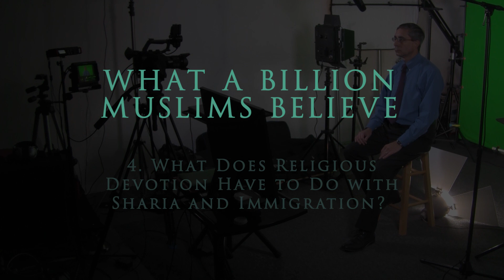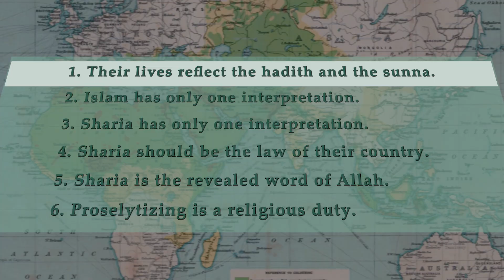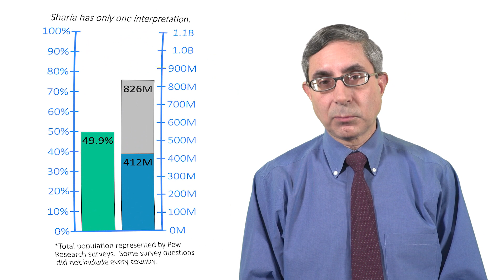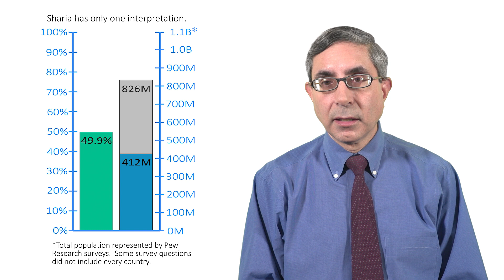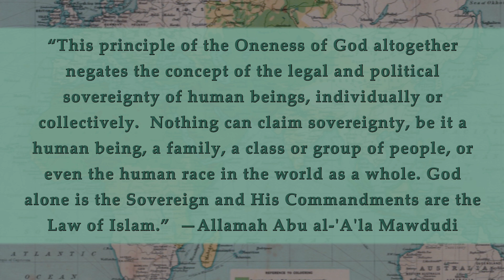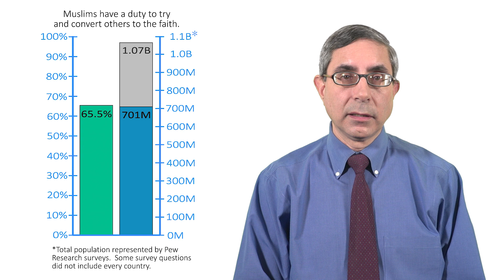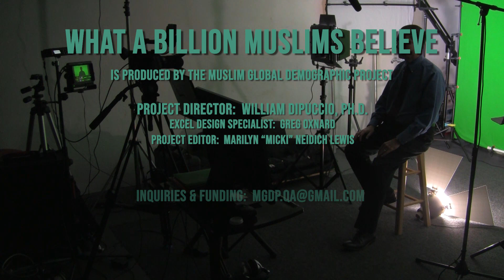What a Billion Muslims Believe - Part 4: Religious Devotion, Sharia, and Immigration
This four-part documentary (37 min) considers global, Muslim beliefs and practices as they relate to security, terrorism, and the potential threat to Western culture.

The data is compiled from extensive polls conducted in 39 countries by Pew Research.

Part 1:  Do Muslims Want to Live Under Sharia?
Part 2:  Does Sharia Conflict with Human Rights?
Part 3:  Do Muslims Support Terrorism?
Part 4:  What Does Religious Devotion Have to Do With Sharia and Immigration?

Also from Kinetoscope microProductions:  "Through the Lens of Muhammad's Life:  How the Example and Teachings of Muhammad Shape Islam Today."

This full-length documentary traces the origin of modern Islamic doctrines and practices from the life of Muhammad himself.  It also explains some of the apparent contradictions we find in Islam (e.g., between peace and the use of violence).

Topics covered (43 minutes):
1. Muhammad’s Authority
2. From Peaceful Persuasion to Violent Extremism
3. Magnanimity, Generosity, and Mercy
4. Jihad (Holy War) for the Cause of Islam
5. Jews, Christians, and Pagans Under Islam
6. The Roots of Jewish Hatred
7. Marriage and Women
8. Slavery in Islam
9. The Enigmatic Muhammad